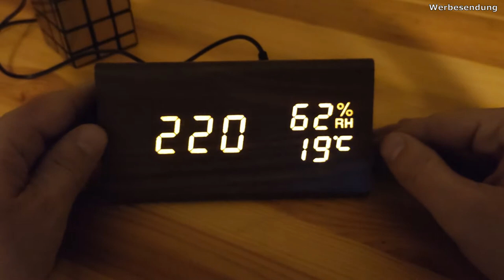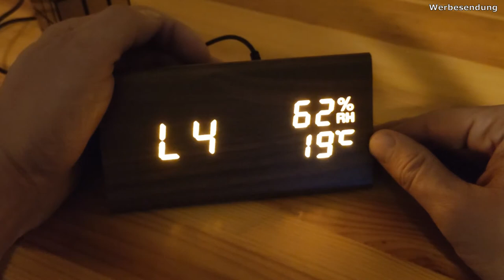Stylish alarm clock in wood look from amazon - Homieco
Stylish alarm clock in wood look from amazon